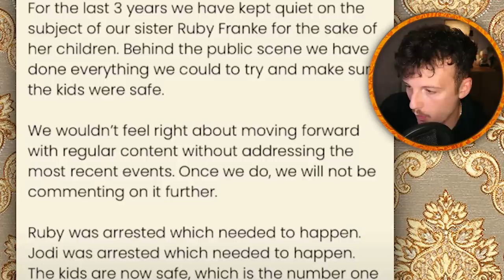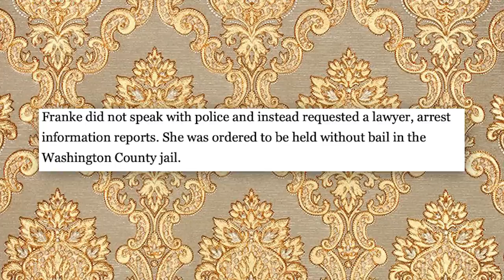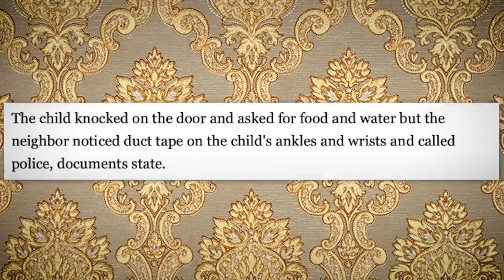The 8 Passengers Arrest Is Darker Than Fiction | Ruby Franke